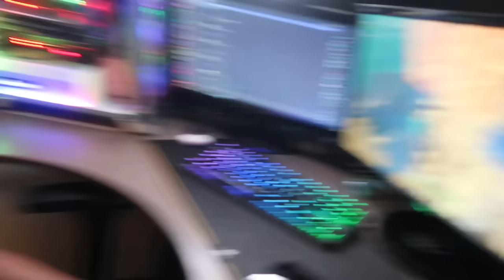Last to Fall Asleep Playing Fortnite Wins $50,000 - Challenge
Me and my 16 Year Old Little Brother FaZe Jarvis did a Fortnite Challenge, Last to Stop Playing Fortnite wins $50,000 from FaZe Rug! Last to Fall Asleep Wins $50,000 in this one!